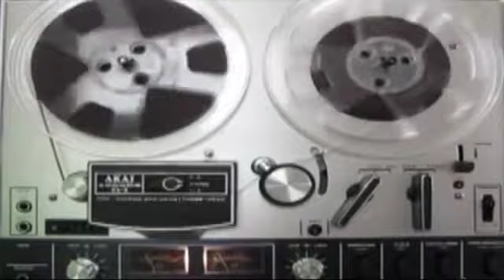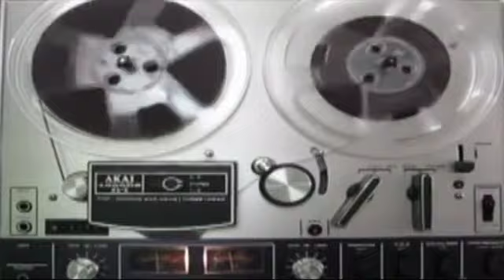PLA Radio Episode 27 Foursquare Stalking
The internet's latest social media craze is known as Foursquare. Foursquare is an application designed for most smart phones and can be downloaded at foursquare.com. Whenever you arrive at a bar or restaurant or store, you press a button on your phone and you're "checked in" to that location. Why would you do this? We don't know, but apparently billions of people all over the world are really into broadcasting their locations to the public. Just look at all these check-ins below:

By going to search.twitter.com, you can type in 4sq.com and you'll get a list of everyone on the planet that is currently checking in to someplace. You can even modify your search to include only local businesses. This is great for creepy stalkers who want to keep tabs on random pretty girls. A creepy stalker could jump in his car and speed to the pub for a chance to meet the girl of his dreams. Everywhere she goes.

Another use for Foursquare is for burglars to know when houses are empty. If @sexygirl535 is out having fun with her friends at a bar, then she's not home, right? So quick, drive over there and break into her house! You know she doesn't have roommates because she constantly tweets about how it sucks to live alone. A website called Please Rob Me has been set up for just this purpose.

And then there's the PLA's favorite pasttime -- making prank calls to people. Foursquare is the perfect tool for this. In that search box up there, you click on the Twitter username which probably gives you the name of the person checking in. Then you click on the link in their post and you'll have the phone number of the business they're at. Now you can call the business, ask for that person and say something crazy to them. They're almost always surprised that anyone could know that they're there. It rarely occurs to them that just minutes ago they transmitted their location to the entire world.